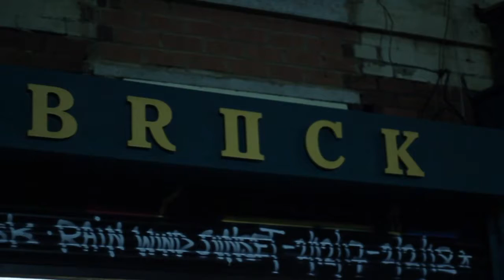NAZUSK / _Rain Wind Sunset 'Private View'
‘Rain Wind Sunset’
A solo show by Nazusk
Show Running
Saturday 2nd December – Saturday 2nd February

‘Rain Wind Sunset’ will be Nazusk’s first ever solo show. The show will feature a mixture of paintings, collages and previously unreleased works on paper. Primarily working along an abstract route, Nazusk has been working with shape, line and colour to create a sense of movement and energy while throwing some playful illustrative elements into the mix. Over the following 2 months, Nazusk will be working in residency to put together a very small run of handmade books consisting of sketchbook work, print and collages, all of which will be completely unique and will be auctioned off in the final weeks.

Nazusk is an multi-disciplinary Artist and Designer based in Sheffield.

*Print release on the opening night and book release on the closing.*